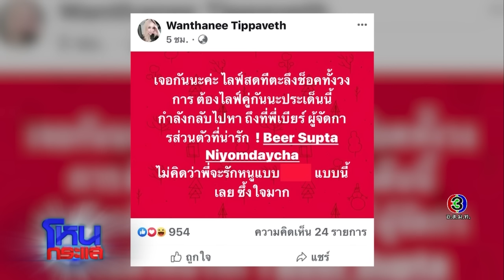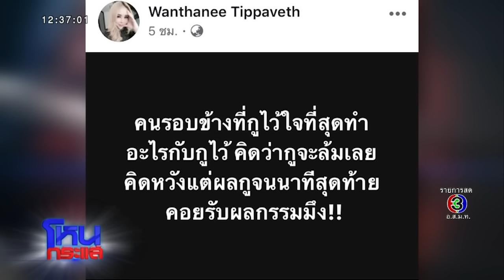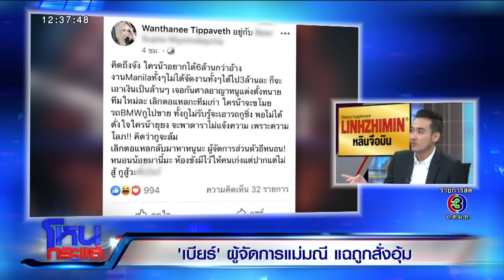"เบียร์" ผู้จัดการแม่มณี แฉถูกสั่งอุ้ม l EP.568 l 30 ต.ค. 62 l#โหนกระแส